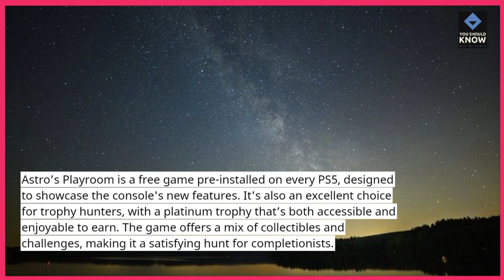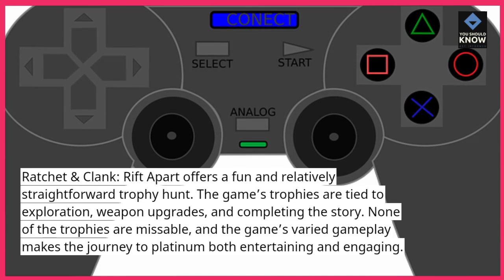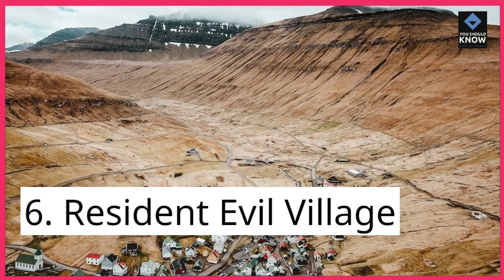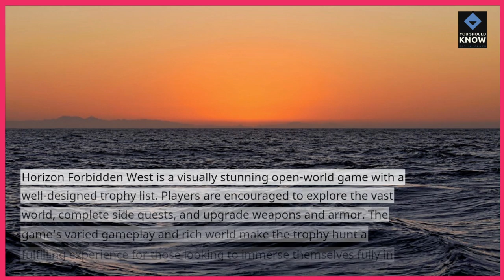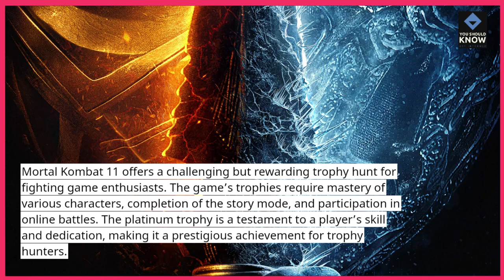Top 10 PS5 Games for Trophy Hunters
Explore the top 10 PS5 games that are perfect for trophy hunters. These titles offer challenging achievements and rewarding trophies, making them ideal for those who love to complete their collections.